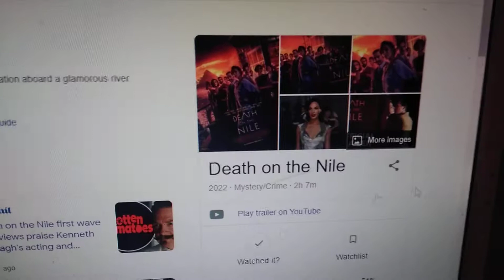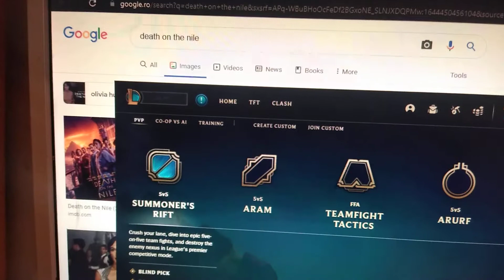The film was alright